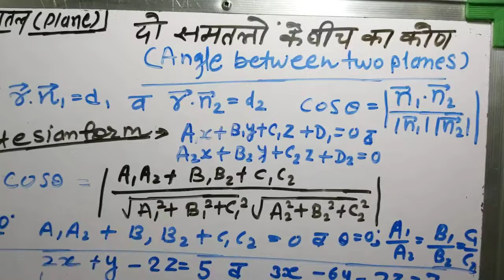Angle between two Plane (In Hindi) | हिंदी में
NCERT Solutions for Class 12 Maths Chapter 11 Three Dimensional Geometry .
Question: find the angle between the planes whose vector equations are.